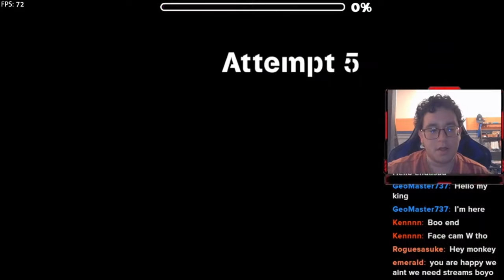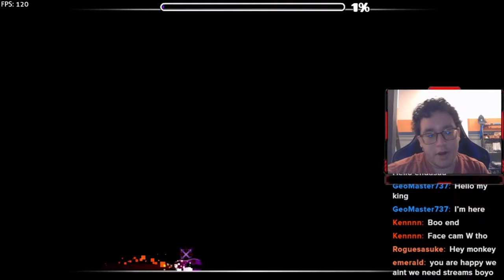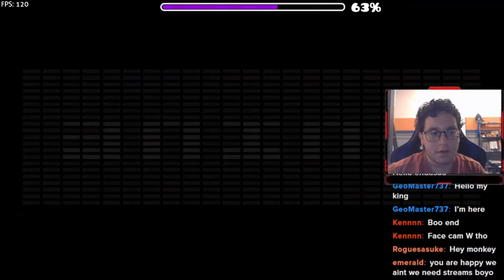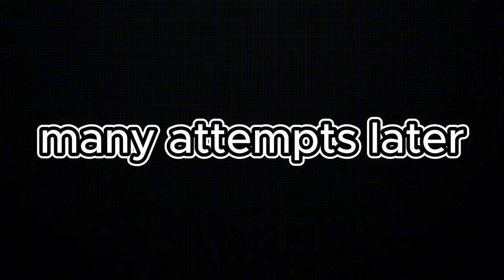NEW CYBORG GAUNTLET IN GEOMETRY DASH!!!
In this video, I play the popular game geometry dash. A new gauntlet for the game released not long ago called the cyborg gauntlet and I play through the entire thing and rage. It is a fun and frustrating gauntlet so come watch the video to see me rage.

ENDASSUU, GEOMETRY DASH, GD, RAGE, FUNNY, NEW, RELEASED, CYBORG